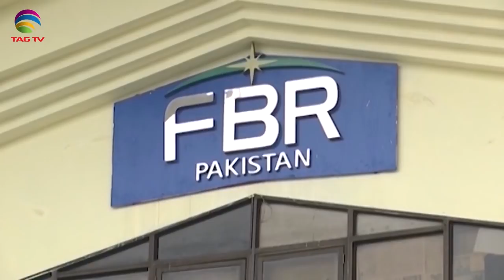Pakistan News Bulletin with Kiran Javed @TAG TV - July 27, 2020